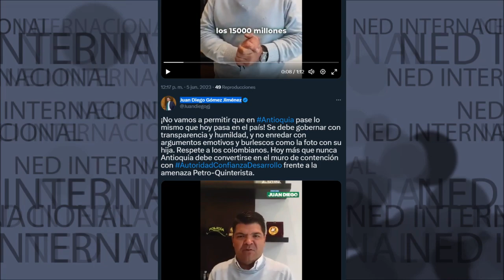PRESIDENTE PETRO, EXPLIQUELE AL PAÍS POR FAVOR 📢 Juan Diego Gómez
¡No vamos a permitir que en Antioquia pase lo mismo que hoy pasa en el país! Se debe gobernar con transparencia y humildad, y no enredar con argumentos emotivos y burlescos como la foto con su hija. Respete a los colombianos. Hoy más que nunca Antioquia debe convertirse en el muro de contención con AutoridadConfianzaDesarrollo frente a la amenaza Petro-Quinterista.
Juan Diego Gómez Jiménez